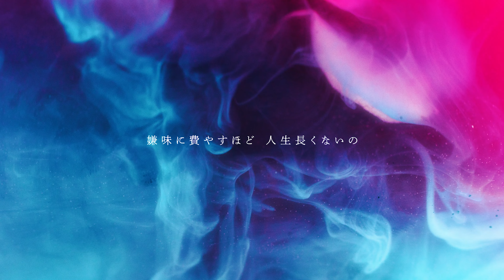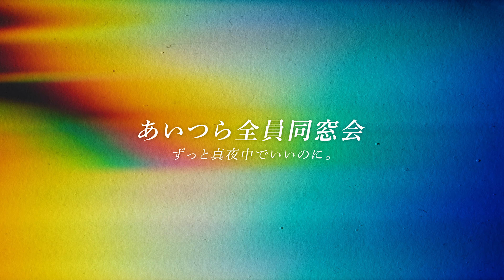あいつら全員同窓会 - 歌ってみた【Lily's garden】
Original -  ずっと真夜中でいいのに。『あいつら全員同窓会』

Mix Engineer - Yuki Ishida(Sealily)
Illustration - Masahito Michihara
Movie Director - Kousei Nozaki(Sealily)
Project Director - Masaya Kudo(Sealily)

オリジナル曲各種ストリーミング配信中

🌷各種公式SNSはこちら
 Follow Lily's garden

📕これまでの物語はディスコードサーバーへ